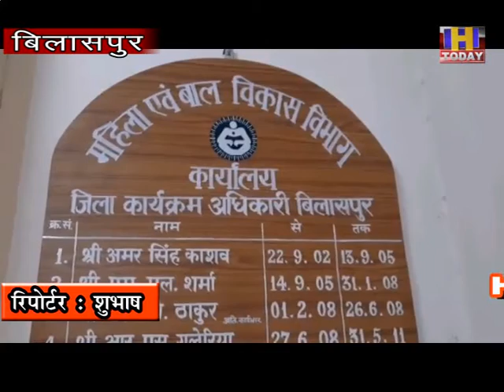बीपील परिवार के लिए शुरू की गई है शगुन योजना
एंकर ::: बीपीएल परिवारों की बेटियों को विवाह अनुदान के लिए शुरू की गई
शगुन योजना सरकार ने पहली अप्रैल से लागू कर दी है।